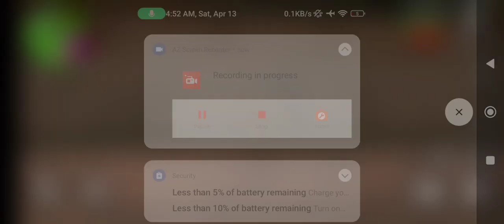April 13, 2024